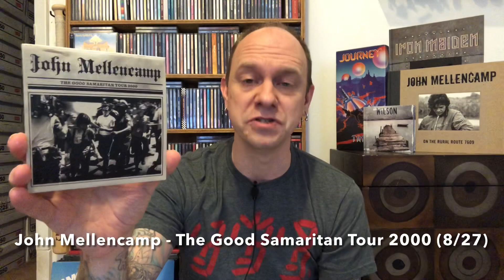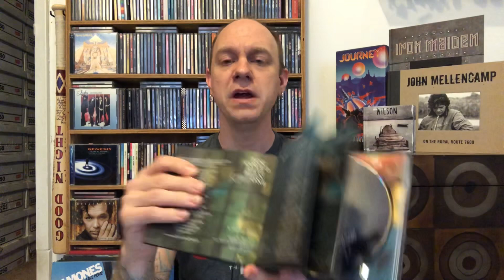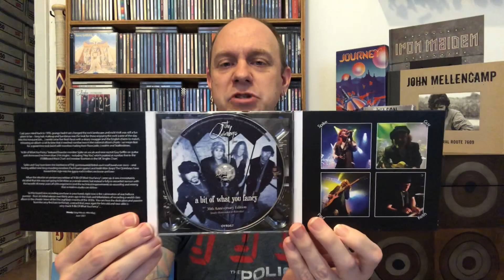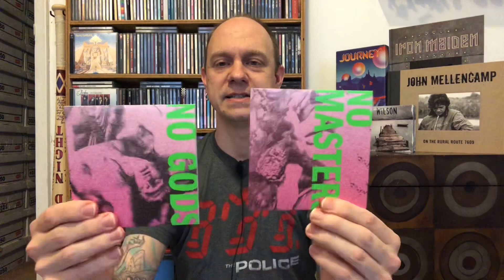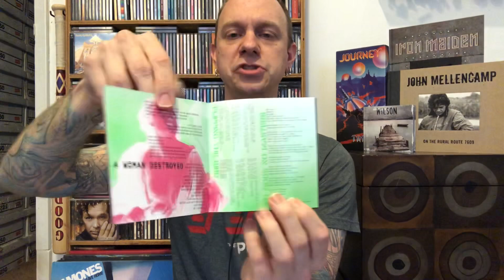New Music Finds #29 - 6 CD’s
This video is a weekly series that un-bags my most recent new music finds from local record stores, online music retailers, eBay, and more.